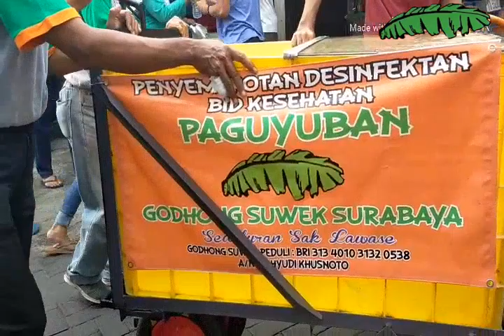GODHONG SUWEK PART 11 RT 01 RW 05 SIMO MULYO BARU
Gerakan Kemanusiaan Paguyuban Godhong Suwek Surabaya Terpanggil Jiwanya dalam membrantas habis pandemi Virus Corona Covid 19 di wilayah RT 01 RW 05 SIMO MULYO BARU